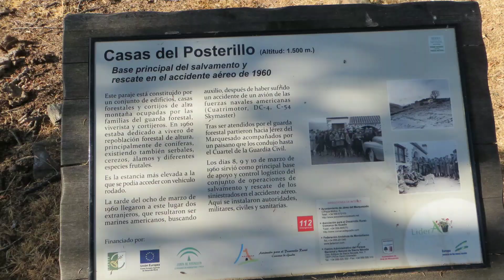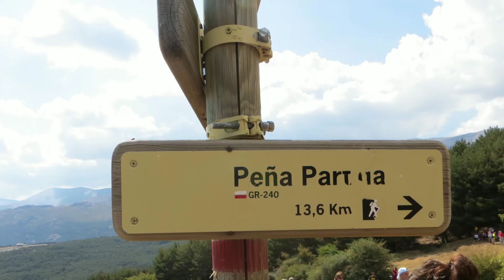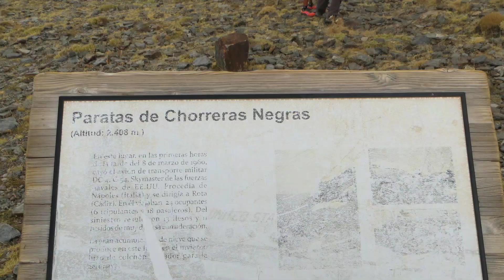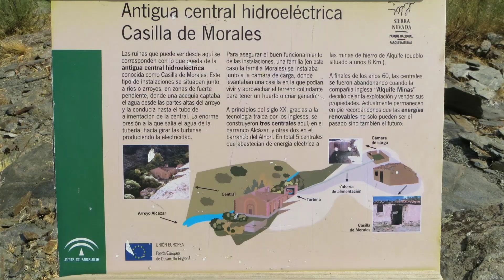20190901 - X RUTA SOLIDARIA DEL AVIÓN EN JEREZ DEL MARQUESADO.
Un grupo de nuestros Treparriscos más intrépidos asistió a este evento organizado por el Ayuntamiento de Jerez del Marquesado junto con clubes de la zona.